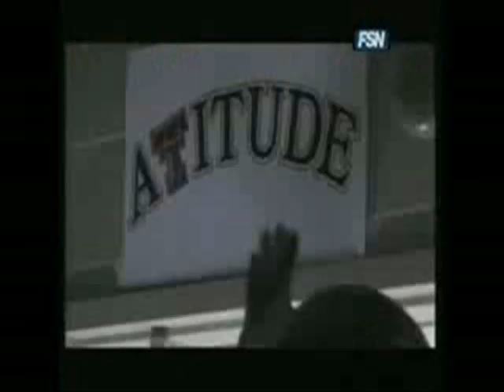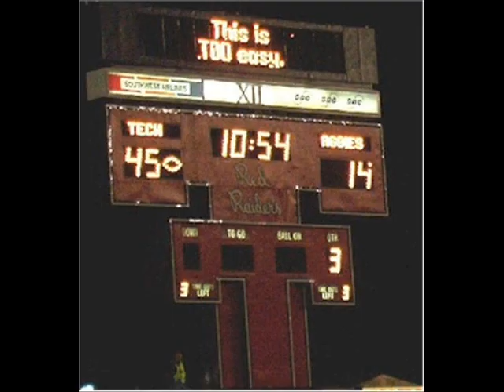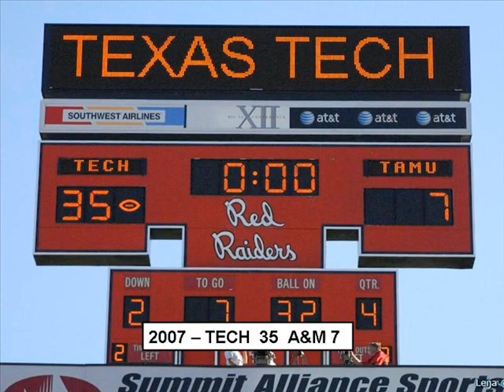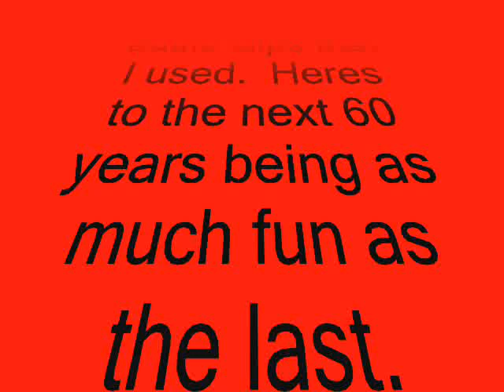Texas Tech Football owns Texas A&M - Unbiased Documentary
Look into one of the best in state rivalries in College Football.